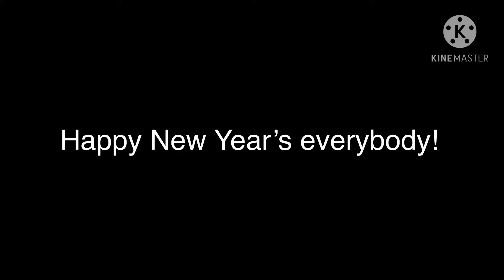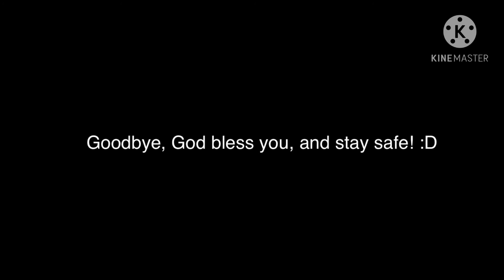Happy New Year’s + FREE TOH VIP Server!